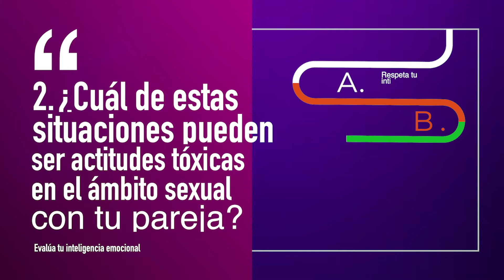Relaciones Tóxicas en el ámbito sexual con tu pareja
Desde nuestro Consultorio jurídico y Centro de Conciliación te invitamos a pensar:

Define en silencio esta oración ¨𝗘𝗟 𝗔𝗠𝗢𝗥 𝗡𝗢 𝗗𝗨𝗘𝗟𝗘¨ retírate ¨ 𝗟𝗔 𝗩𝗘𝗡𝗗𝗔 𝗗𝗘 𝗧𝗨𝗦 𝗢𝗝𝗢𝗦¨ y busca la felicidad que te permita 𝗖𝗥𝗘𝗖𝗘𝗥 como 𝐏𝐄𝐑𝐒𝐎𝐍𝐀, aleja de 𝐓𝐈 todo lo que te afecte 𝐓𝐔 tranquilidad.